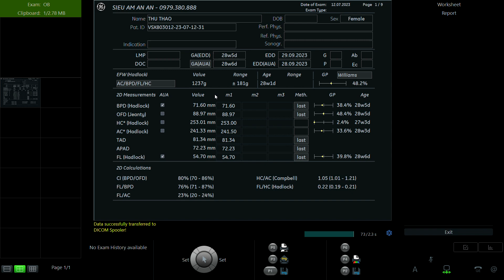VŨ THỊ THU THẢO 2001 p2